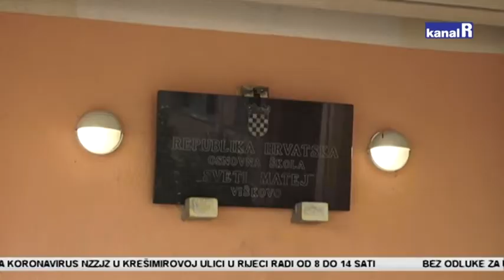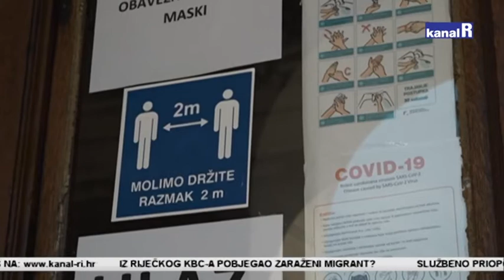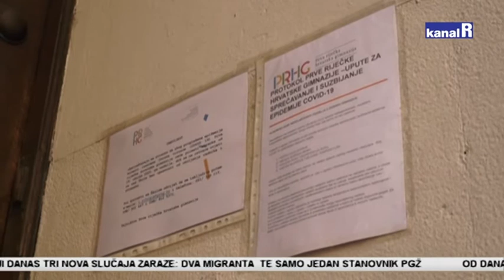Prvi dan škole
Posebni ulazi, zaštitne maske, mjerenje temperature, dio je opisa nove školske godine. Učenici su se vratitili u klupe, većina škola na području Primorsko-goranske županije uvela model A.